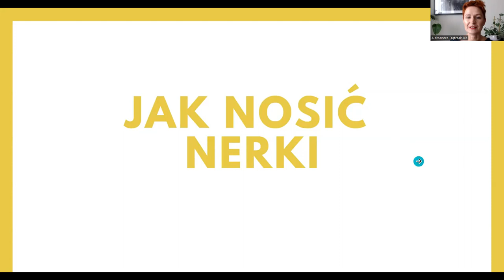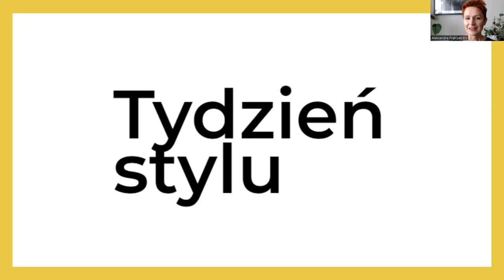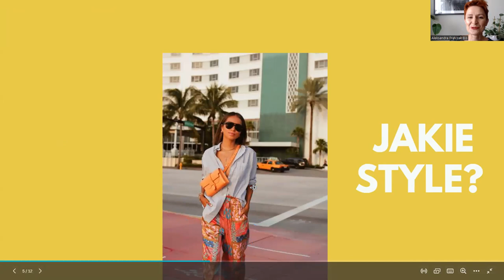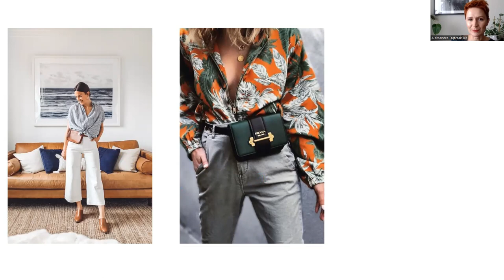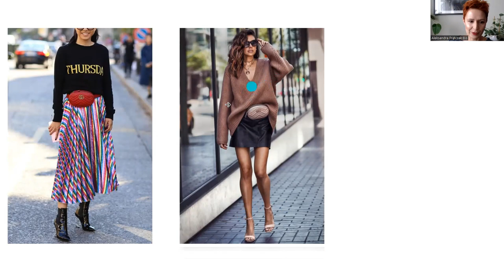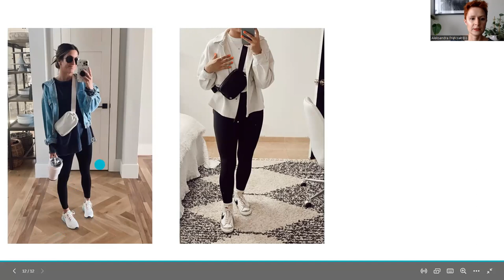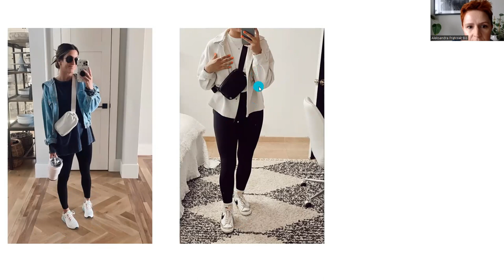Jak nosić nerkę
Zapisz się na Tydzień Stylu!